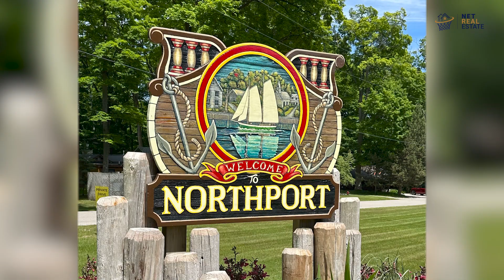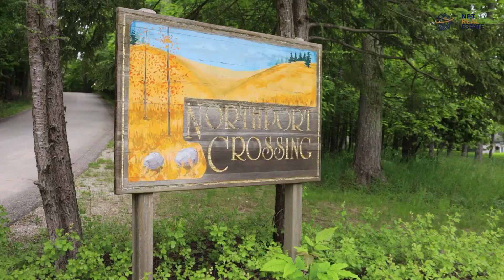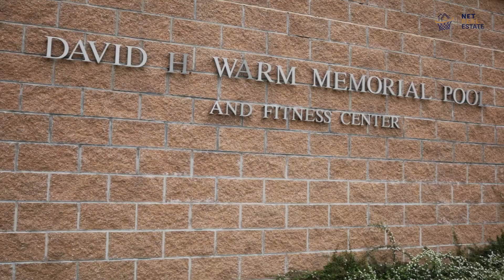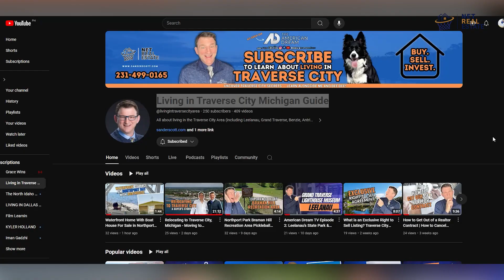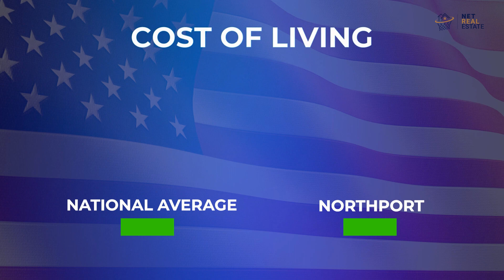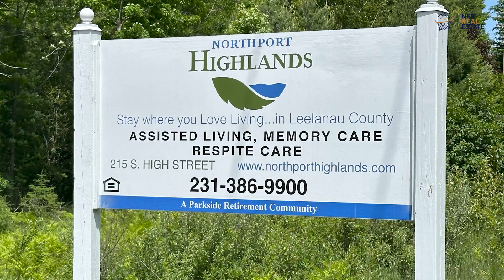Top 10 Most Frequently Asked Questions About Northport Michigan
Thinking about living in Northport, Michigan? In this video, Sander Scott answered the top 10 most frequently asked questions about Northport, Michigan, from population and housing options to schools, recreational activities, and amenities. Whether you're buying a home now or in the future, Sander is here to help!

▬ Chapters ▬▬▬▬▬▬▬▬▬▬
00:00:00 Introduction to the Top 10 Most Frequently Asked Questions About Northport Michigan
00:00:33 What is the Population and general demographic of Northport, Michigan
00:00:53 Population of Leelanau Township Michigan
00:01:04 What are the Housing Options in Northport Michigan
00:01:33 Median (Average) Price of Homes in Northport Michigan
00:02:05 What Schools are Available in Northport Michigan Northport Public School
00:02:30 What recreational activities area available in Northport Michigan
00:03:45 What amenities are available in Northport Michigan
00:04:10 How is the community life in Northport Michigan
00:05:33 What is the cost of living in Northport Michigan
00:05:53 What healthcare facilities are available in Northport Michigan
00:06:16 Are there any notable historical sites in Northport Michigan
00:06:39 What is the climate like in Northport Michigan
00:06:59 Conclusion to the Top 10 Most Frequently Asked Questions About Northport Michigan

▬ Discussion Points ▬▬▬▬▬▬▬▬▬▬
1. Northport, Michigan Population & Demographics
2. Northport, Michigan Housing Options
3. Northport, Michigan Schools
4. Northport, Michigan Recreational Activities

5. Northport, Michigan Amenities

6. What is the cost of living in Northport?
7. What healthcare facilities are available in Northport?
8. Are there any notable historical sites in Northport?
9. What is the climate like in Northport?

For personalized assistance with your real estate needs in Traverse City, Leelanau County, and Benzie County, reach out to Sander Scott at Net Real Estate.

▬ Need Expert Advice? ▬▬▬▬▬▬▬▬▬▬

If you enjoyed this video and want to stay updated on the latest happenings and properties in the Traverse City area, make sure to hit the like button, subscribe to the channel, and ring the notification bell.